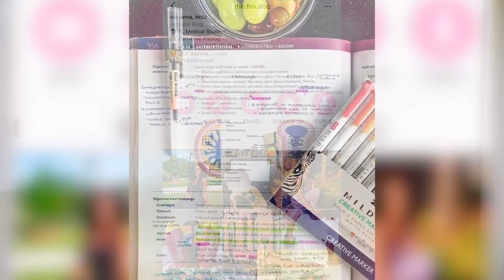Adrianna Tilton - FSU Medical School Student (MD) - Digital Narratives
“Serve as an example for others.” Adrianna is a second year medical student in the College of Medicine. She credits the FSU College of Medicine SSTRIDE program as her gateway to choosing FSU as her home for med school. She has a special interest in mental illness and addiction and hopes that the work that she does involving mental both will breakdown the misconceptions and stigma around the two. She is a co-founder of the FSU College of Medicine - Addiction Medicine Interest Group. Her advice to those thinking about pursuing a graduate degree: “Believe in yourself and find others that believe in you too! Mentorship is important, so identify people that have done what you hope to accomplish.”

Future goals: Adrianna hopes to enter a residency in an underserved, urban area.

Video Credit: Enrique Toledo, GradImpact Videographer Intern.